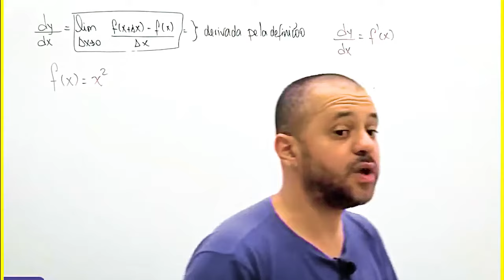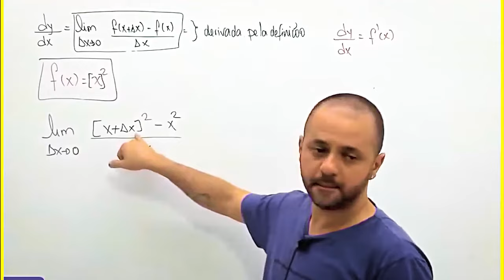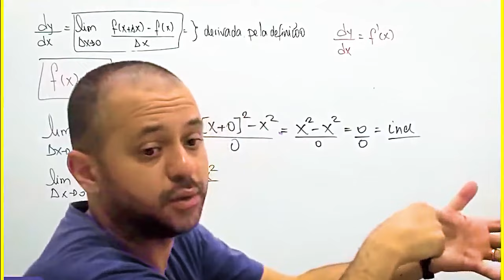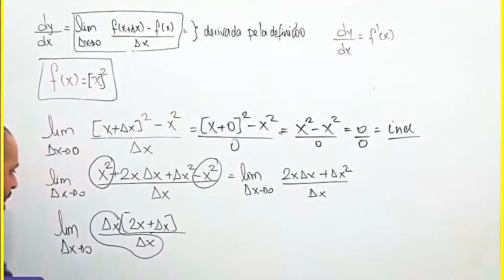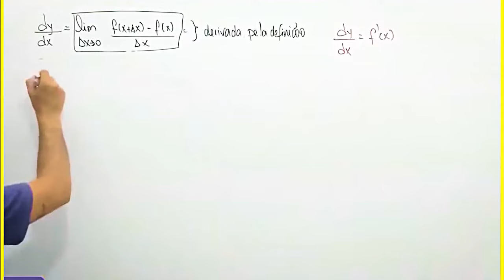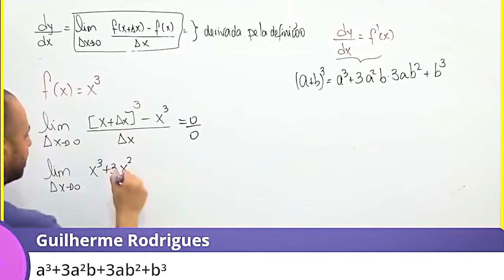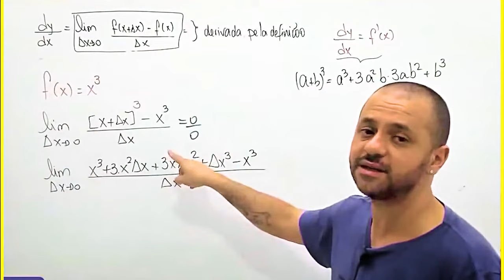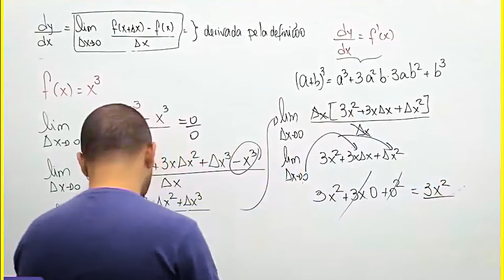Exemplos de derivadas pela definição